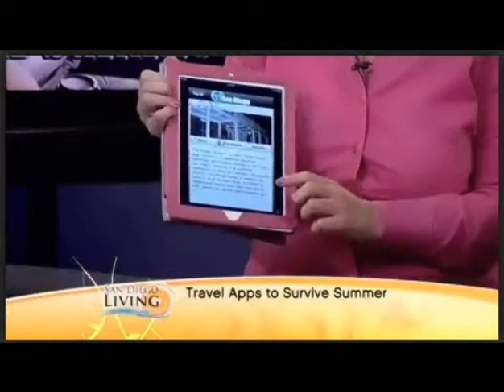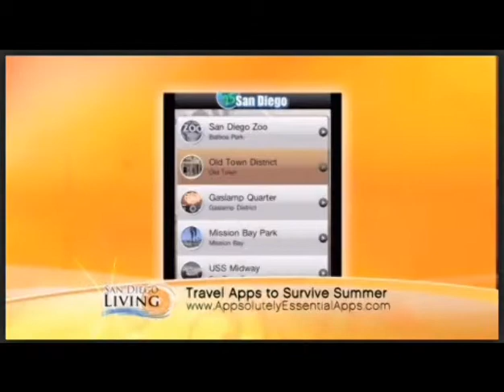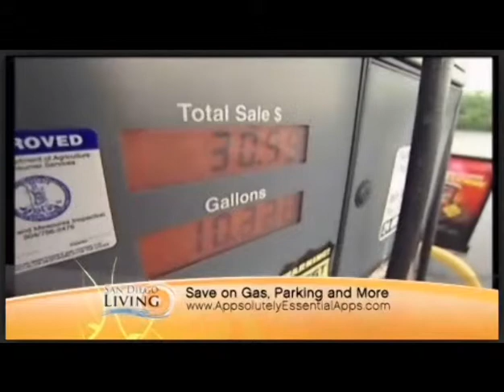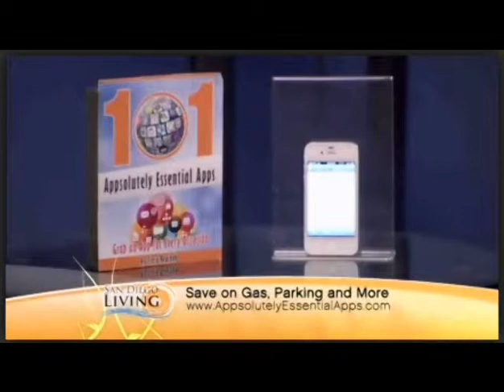Tracy reviews apps on San Diego Living Channel6 as their Technology Expert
Tracy Repchuk reviews apps on San Diego Living Channel6 as their Technology Expert - get the top reviewed apps from Tracy Repchuk from her book 101 Appsolutely Essential Apps

TRMEDIA13